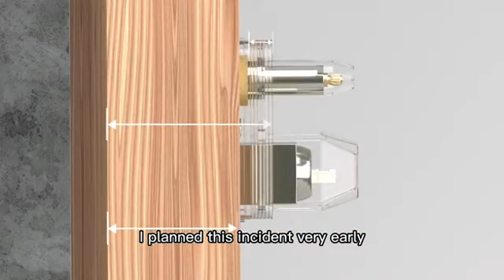Shower system Video installation tutorial with English novel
Synchronize updates with TikTok
Follow our Youtube and TikTok, and we will share some interesting videos.
Sure we will publish discount information and new items.